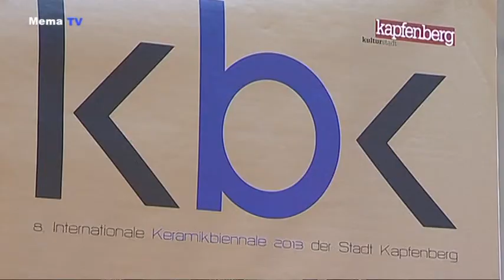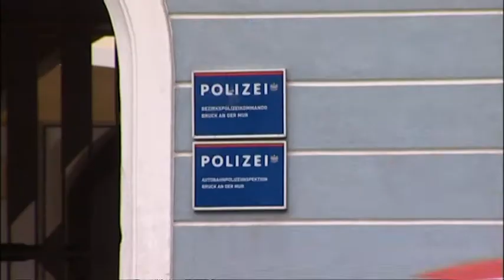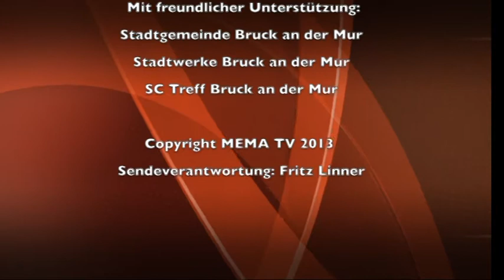mematvo.at - Mürztal Aktuell 07.10.2013